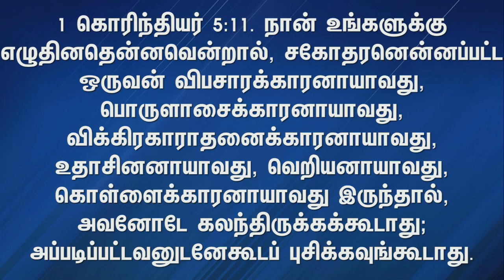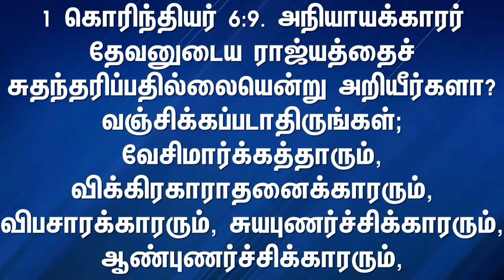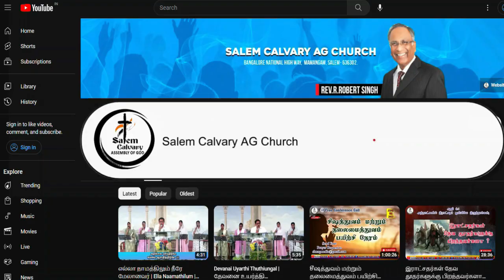தலைமையத்துவ பயிற்சி | பாடம்-3 | விசுவாசிகளின் வகையை அறிய வேண்டும் | Bible Study | SCAG Church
We believe that today's training session will be a blessing to you and your family.

1st Region
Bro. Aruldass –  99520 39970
2nd Region

# Sunday Service At YMCA
YMCA Address:
5.00 am
7.00 am
11.30 am
6.30 pm

Services At Mamangam Church
9.30 am
6.30 pm